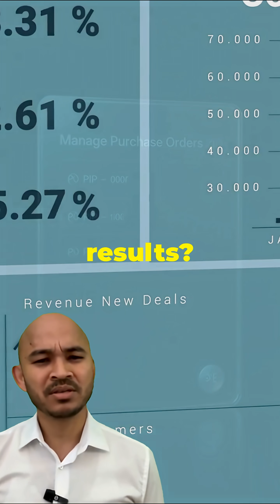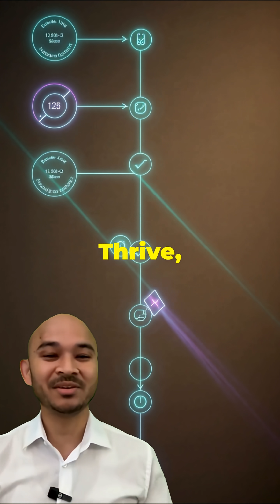SAP Joule Terror❤️☠️🔥💀💥 Business Assistant or an Accelerator?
When SAP launched Joule, it wasn’t just another AI update — it was a wake-up call. 🚨

SAP Consultants everywhere are asking — Will Joule replace us… or redefine us?

Watch how this new AI is shaking up the SAP world — faster, smarter, and a little terrifying. 💥